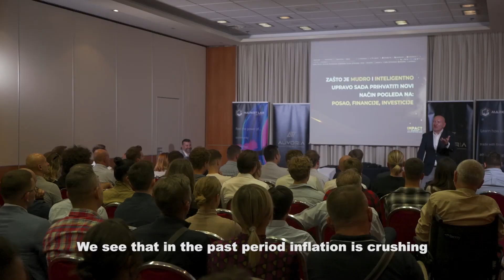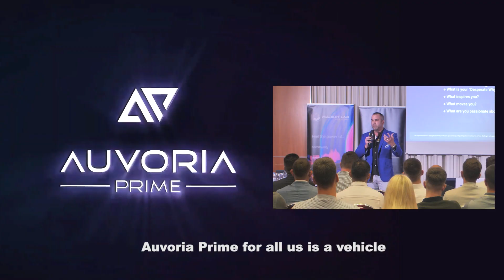AP event from Zagreb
If you want the event to remain in your best memory and at the same time convey a strong message to everyone who was not there, our production can be an excellent solution.